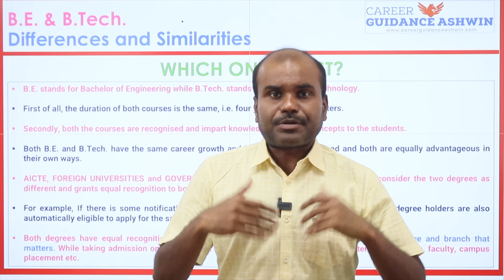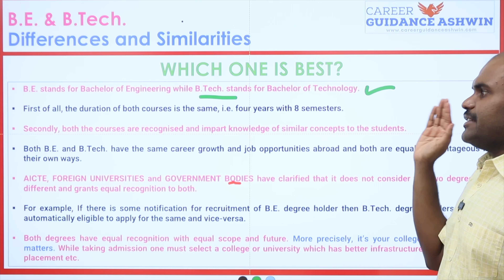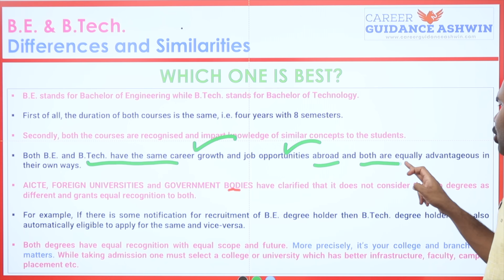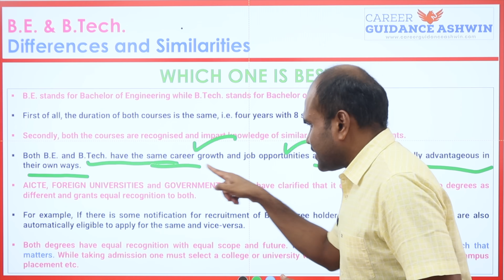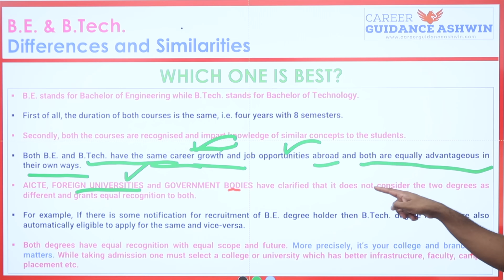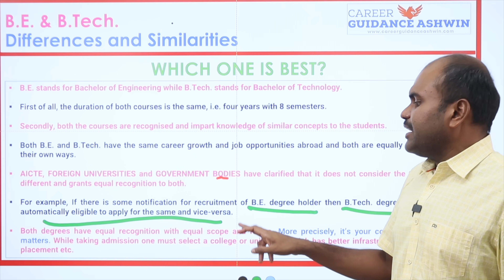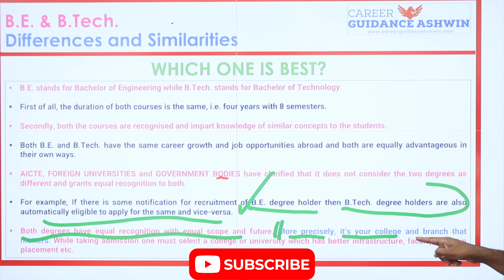B.E. or B.Tech. | Which One is BEST? | Take a Brilliant Decision without Confusion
🥇TOP RANKED Engineering Colleges🏆in TamilNadu 2025 | With PLACEMENT Analysis of ALL Colleges